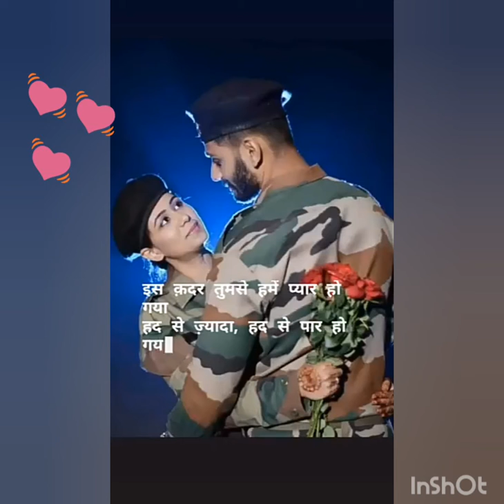Indian Army new romantic || WhatsApp status video 😘😘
Indian Army ⚔️
New Romantic 😘
Short Status 👇
Army Video 🔥🔥

Army Couples 👫
Army Lovers ♥️♥️